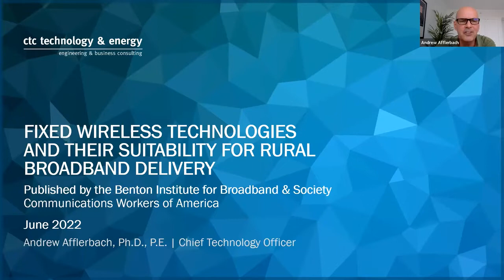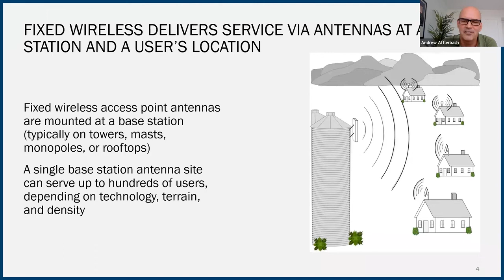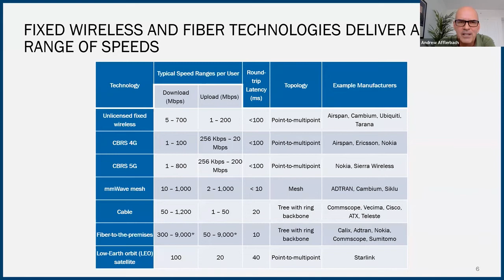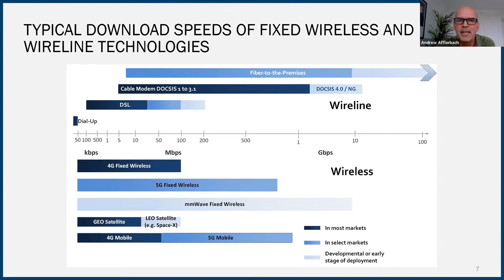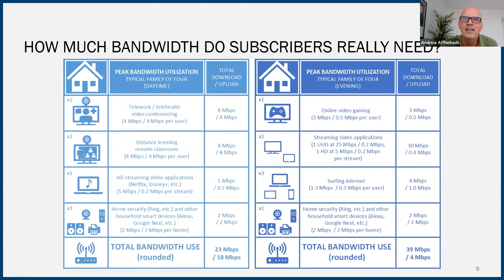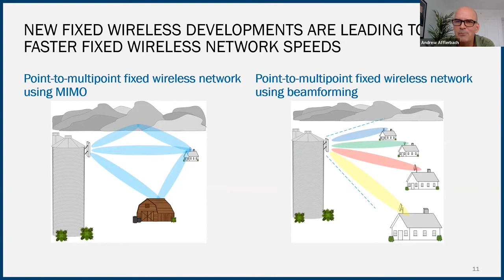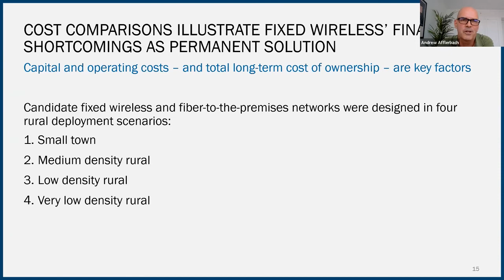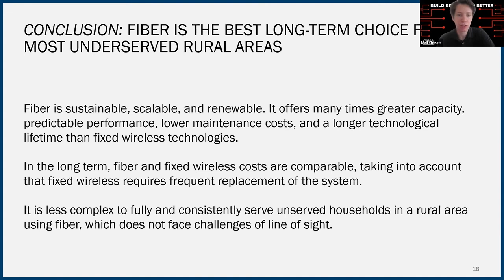The Limits of Fixed Wireless Technology for Rural Communities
As state governments examine how to best invest federal funds to deploy broadband in unserved and underserved areas, a new study — commissioned by the Communications Workers of America (CWA) and independently developed by CTC Technology & Energy — analyzes fixed wireless technologies and their suitability for delivering broadband service in various environments. This webinar covers the critical technology and cost considerations outlined in the study—including a total cost of ownership analysis of candidate fixed wireless and fiber networks in a range of unserved rural settings.